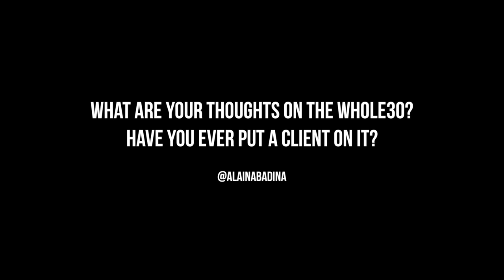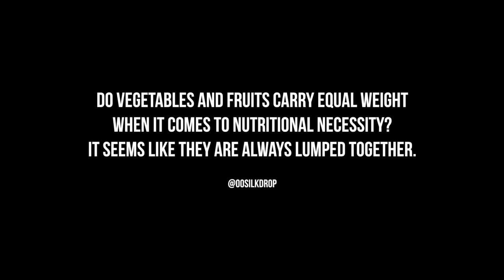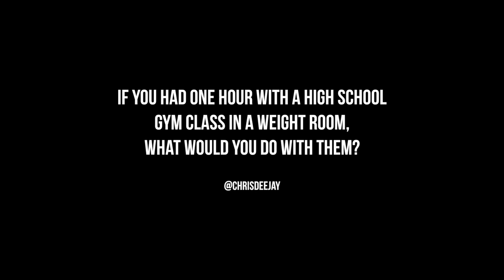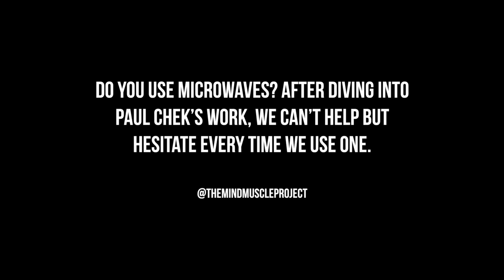Mind Pump Episode #1106 | Whole30 Diet, Fruits vs Vegetables, and Microwave Dangers?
In this episode of Quah, sponsored by Organifi code “mindpump” for 20% off), Sal, Adam & Justin answer Pump Head questions about Whole30, whether vegetables and fruits carry equal weight when it comes to nutritional necessity, how to best spend an hour with high school weightlifters, and whether microwaves are safe or not.

- Adam bringing back more fashion trends. (7:06)
- MindPumpKitchen has officially launched!! (10:20)
- Sal and Justin recap their evening out with Chris D’Elia. How comedy plays a LARGE role in
  society. (13:12)
- Will TikTok be the next Instagram?? (20:18)
- Sal is FINALLY able to help his son with his homework. (22:20)
- The importance of cleaning out the junk/clutter from your life. (23:20)
- 2515 Hasbro acquires famed rap label Death Row Records. (25:15)
- The fallout hits Gillette hard after their ‘toxic masculinity’ ads. (26:30)
- Mind Pump’s touches the ‘third-rail’ on the current ‘Amazon Fire’. (27:11)
- KFC has now entered the ‘planet based’ market. When will the pendulum swing back?
  (33:04)
- 10 things you must consider before becoming an Uber/Lyft driver + are you safer in one
   than a taxi? (40:10)

Quah question #1 – What are your thoughts on the Whole30? Have you put a client on it? (46:35)
Quah question #2 – Do vegetables and fruits carry equal weight when it comes to nutritional necessity? It seems like they are always lumped together. (54:11)
Quah question #3 – If you had one hour with a high school gym class and a weight room, what would you do with them? (1:01:36)
Quah question #4 – Do you use microwaves? After diving into Paul Chek’s work, we can’t help but hesitate each time we use one. (1:06:55)
People Mentioned

Danny Matranga | CSCS | BSc. (@danny.matranga)  Instagram
Taylor (@tayvalenz)  Instagram
Chris D’Elia (@chrisdelia)  Instagram
Michael Lenoci (@michaellenoci)  Instagram
Kevin Hart (@kevinhart4real)  Instagram
John Meadows (@johnmeadows)  Instagram
Gary Vay-Ner-Chuk (@garyvee)  Instagram
Robb Wolf (@dasrobbwolf)  Instagram
Dr. Joseph Mercola (@mercola) · Twitter
Terry Wahls MD (@drterrywahls)  Instagram